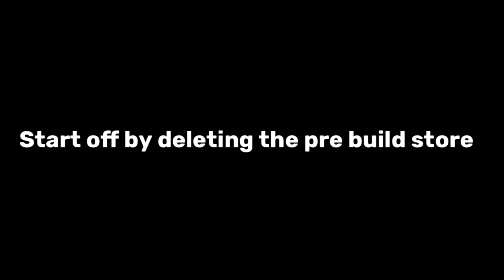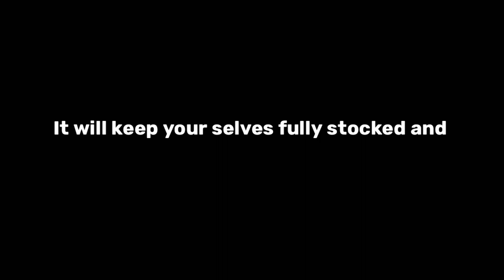😱BEST STARTER MONEY TREE FARM IN RETAIL TYCOON 2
Purple_zD
My Thumbnail Artist (epic guy btw)

Video Edited By DarkDev

What Is Roblox, Roblox Is A Online Virtual World That YOU Can Create Anything That You Put Your Mind To.

IGNORE